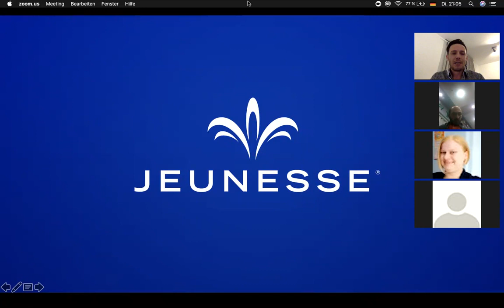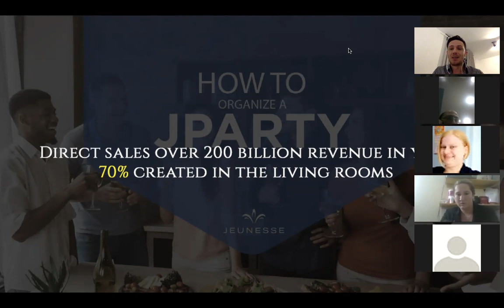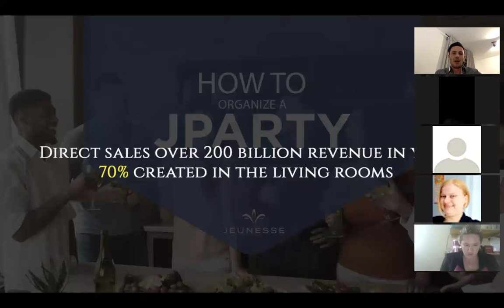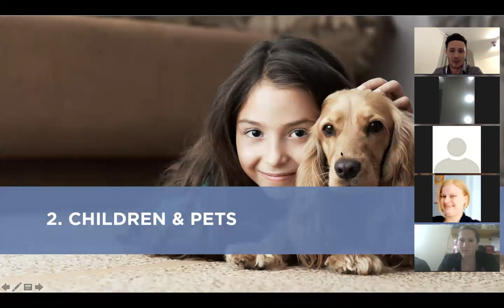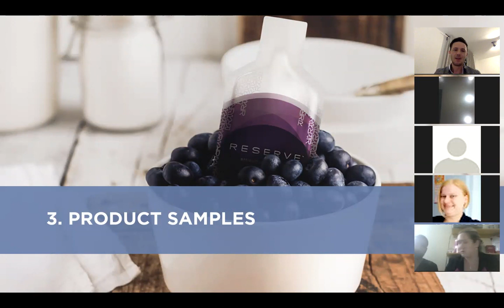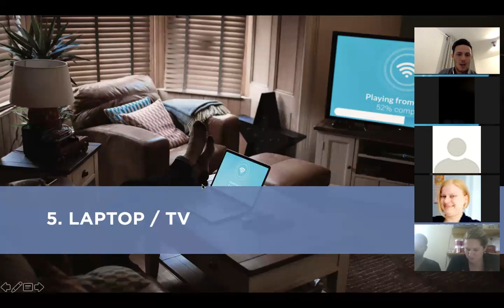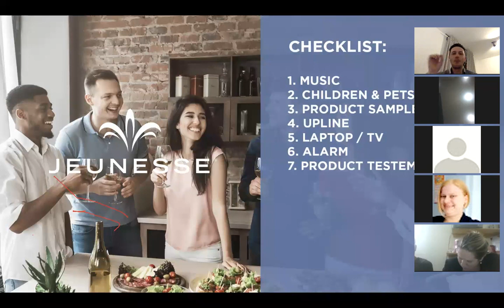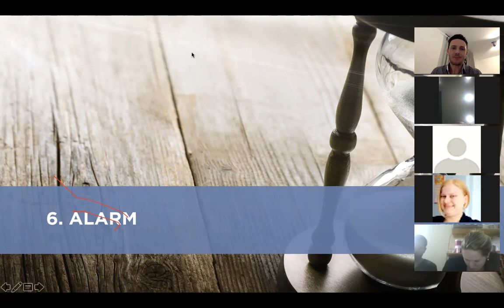How to Host a Jeunesse™ Jparty for Africa (24.57)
Check out How to host a Jeunesse Global™ JParty!
Courtesy Nader Poordeljoo
Jeunesse Global Youtube Video for Jfire  Global Partners Africa (24.57)

To purchase any of our products, either as a Wholesale, Retail or Preferred Customer - or to join Jeunesse™ as a Business - please Contact the Independent Distributor at Jeunesse Global Partners who sent you this video.

Testimonials: Please note that individual results may vary. Jeunesse™ does not endorse personal testimonials.

Product leaflets: Statements have not been evaluated by the Food and Drug Administration.

Product usage: Products are not intended for the diagnosis, treatment, cure or prevention of any disease.

Jeunesse™ and the Jeunesse logo are registered trademarks of Jeunesse Global, LLC in the U.S. and/or other countries.